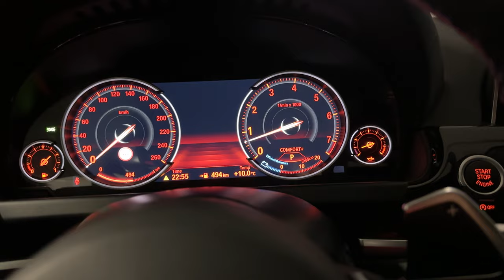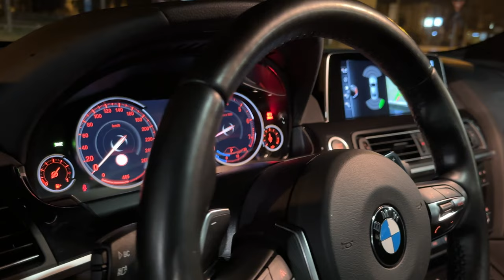UN POV LINSTIT DE SEARA CU 640i!!??